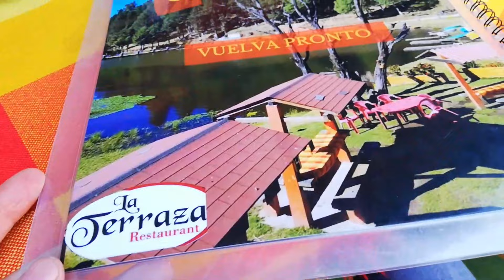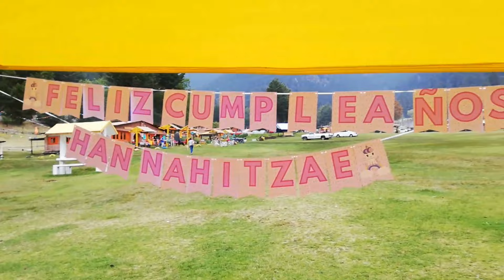Fiesta de Cumpleaños no. 2 de Hannah en La Marquesa!!!!!!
Gracias por formar parte de esta familia hermossssa